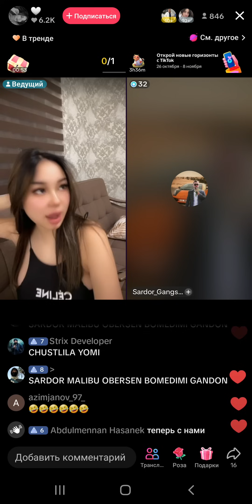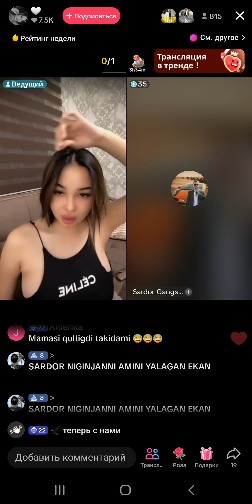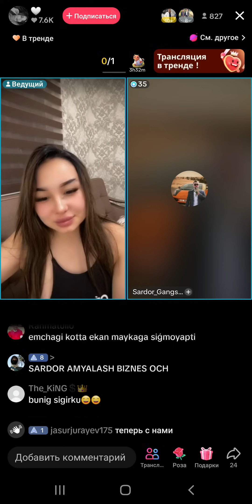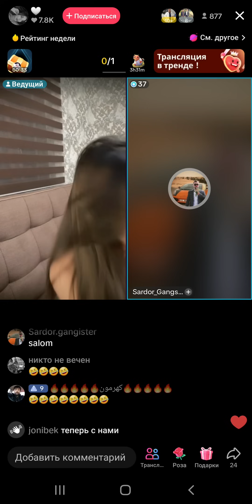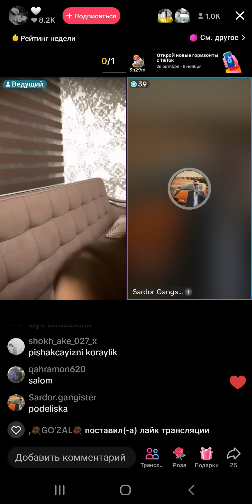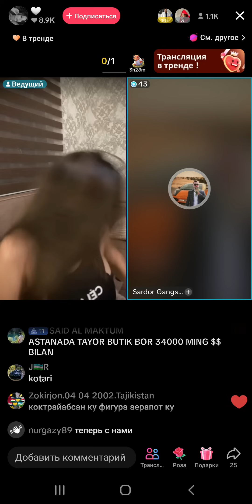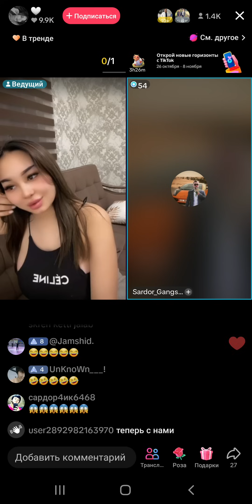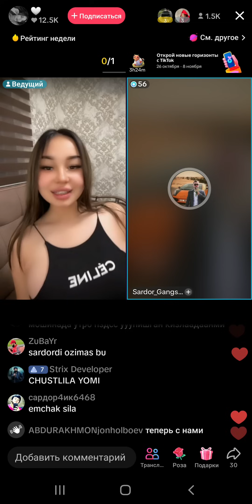BU SARDOR BILAN QASHQADARYODA NIMA QILMOQCHI😱😱😱SHUNQASIYAM BO'LADIMI